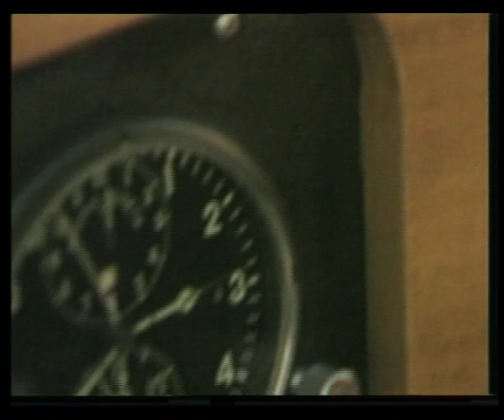Saab supremacy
Erik Carlsson tells us why the Saab was so good. RAC and Monte Carlo Rally winner.